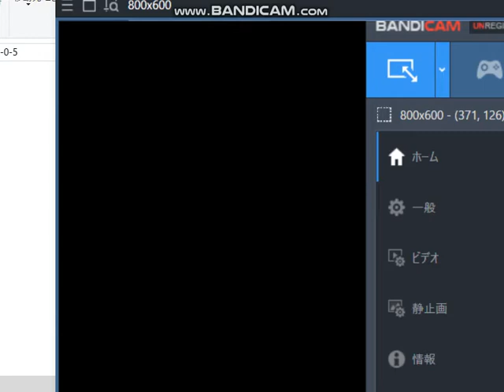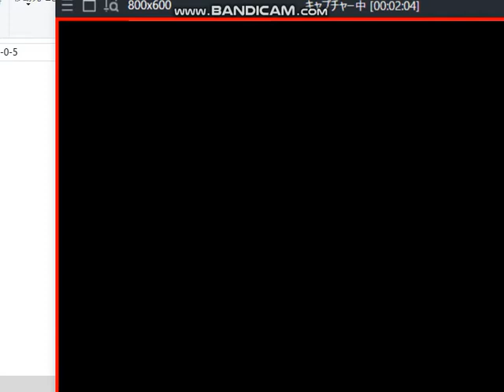アートカミオン ＃２